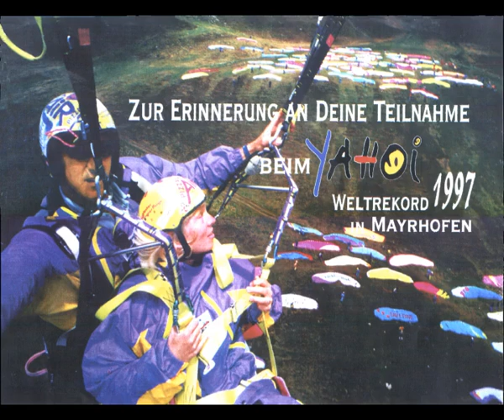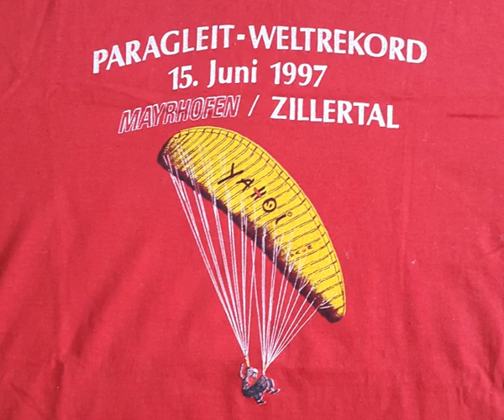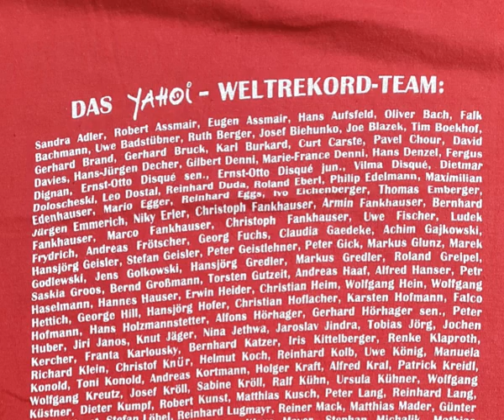Gleitschirm Weltrekord 1997 (YAHOI Mountain-Festival) Mayrhofen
Im Rahmen des YAHOI Mountain-Festivals im Zillertal wurde 1997 ein Guinness Weltrekord aufgestellt.